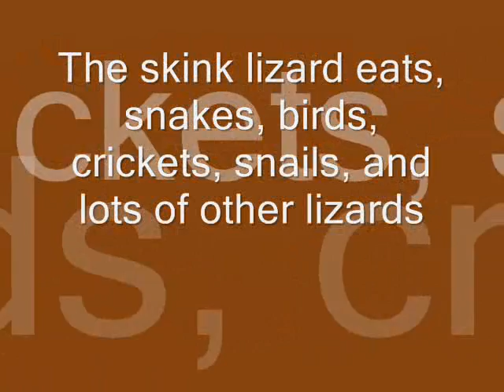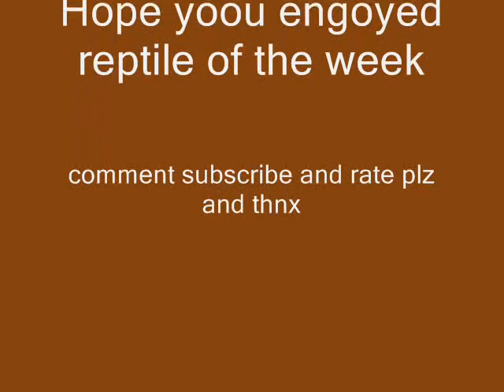Reptile of the week (SKINKS) !!!!!!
this weeks reptile of the weeks is a skink. for now on reptile of the week is going to be really good and not bad anymore !